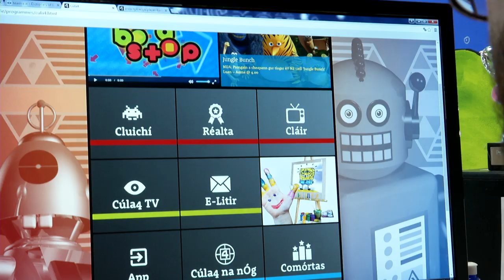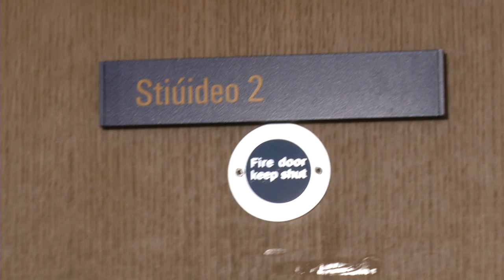Ar chúl an cheamara / BEHIND THE SCENES / TG4 / CÚLA4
Micheal takes us through a day in the life of a Director working in the Cúla4 office in TG4.

Caith seal le Micheál agus é i mbun lá oibre i TG4.